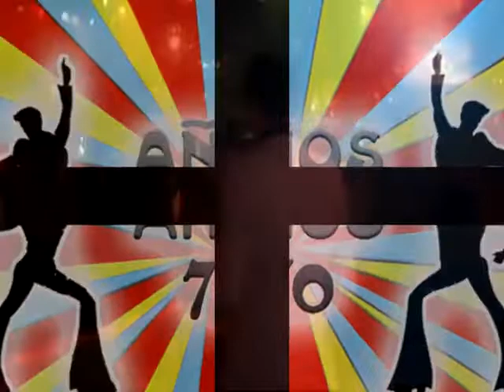MUSICA DISCO VOL 1 Ruben Yanez Dj